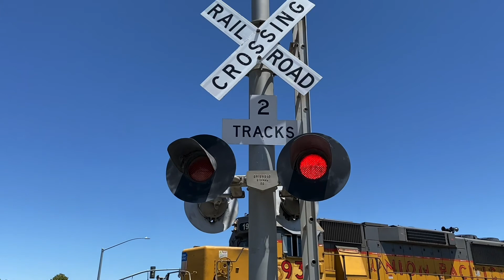501 Sally St. Hollister Ca.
Came across the freight by chance while passing through Hollister. Met Caltrain_901 while he and his mother by chance happen to see the train while just passing through themselves and he stopped to record next to us. Was nice meeting them. Go check him out and follow him on YouTube channel.